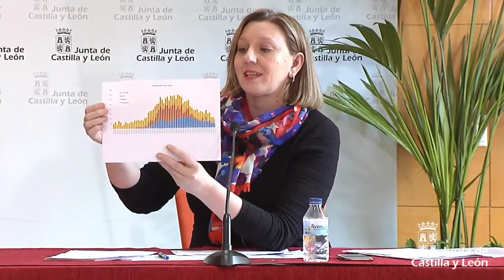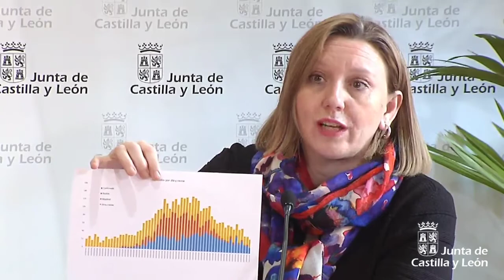Rueda de prensa para informar de la situación en la Comunidad en relación al COVID-19